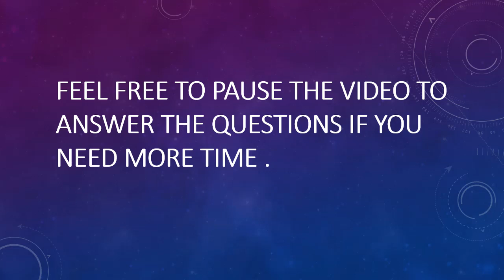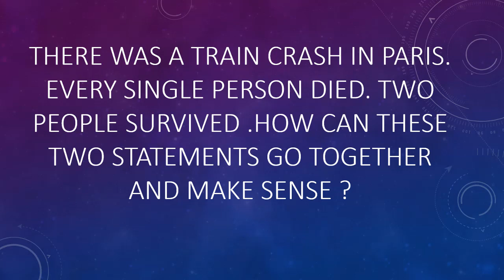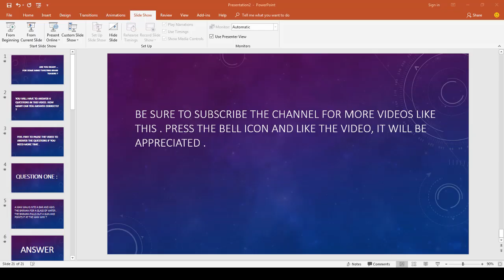4 funny brainteasers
this is another video by bright way .
Are you ready ¡­for some mind twisting brain teasers ?   You will have to answer 4 questions in this video. How many can you answer correctly ?Feel free to pause the video to answer the questions if you need more time ,QUESTION ONE :A man walks into a bar and asks the barman for a glass of water . The barman pulls out A gun and points it at the man why ?ANSWER:THE MAN HAD HICCUPS .The barman saw that the man had the hiccups and drew in order to give him shock,As this would cure the hiccups,QUESTION TWO : A bus driver is going down a one-way street the wrong way , whilst texting his wife and paying no attention to the road. However , he is doing nothing illegal. Why ?ANSWER : The bus driver was walking , I did not specify that this bus driver was currently driving a bus !QUESTION THREE :There was a train crash in Paris. Every single person died. Two people survived .how can these two statements go together and make sense ?Answer : The two survivors were married  hence , they were not single , Question four :Why Chinese people eat more than Japanese people ?answer: Because china has more population then japan .How many did you answer correctly ?